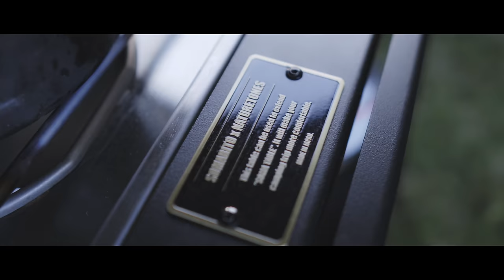【凸撃隣のサイト訪問】皆さんのお宝ギア拝見させて下さい。高額ギア聞いて回ったとんでもない物に出会った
今回はキャンプイベントに来てるキャンパーさんの持っている1番高額ギアを聞いてみました。
一体どんなギア現れるのかお楽しみに！！

参加したキャンプイベント【YURAFES vol8】

主催ショップ　yuragi outdoor

papa-tiaw
pi_tiaw555